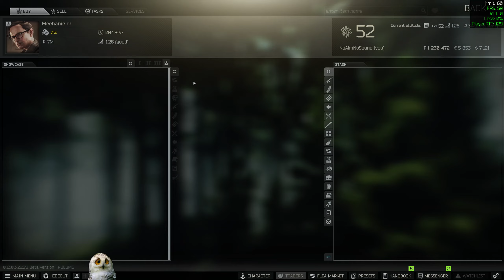Escape From Tarkov All Kappa tasks pt 323.The Huntsman path-Eraser part 1 completed.Patch 0.13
Easiest gluhar kill of my life.